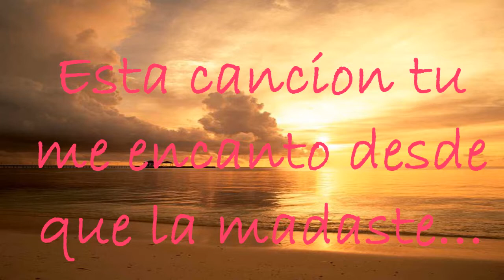Espero te guste el video Con mucho cariño "LUCELIN" SOÑE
Espero te guste el video Con mucho cariño "LUCELIN"
SOÑE